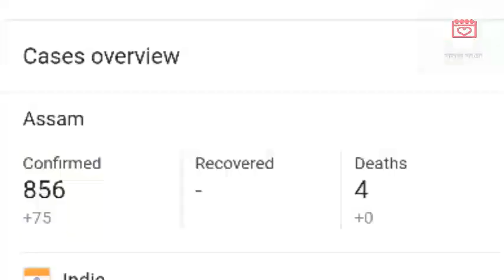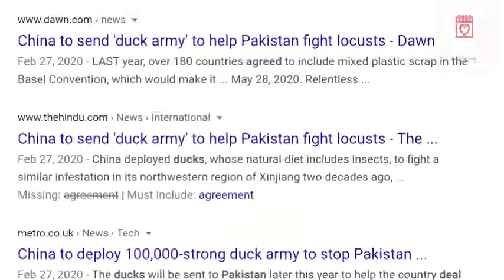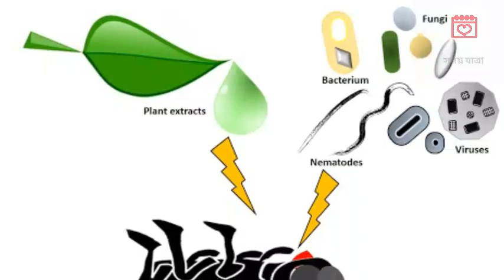খেতিত ফৰিংৰ আক্ৰমন | Locust attack | Locust attack Awareness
This video is to aware about the dangerous locust sworn attack on crops.

প্ৰিয় কৃষক বন্ধুসকল,

ফৰিংৰ আক্ৰমনৰ ফলত পাকিস্তানৰ ২.৩বিলিয়ন পাউন্ড লোকচান হৈছে। এতিয়া এনে মহামাৰীৰ আক্ৰমন আমাৰ দেশ ভাৰতবৰ্ষতো হ'বলৈ গৈ আছে।  উত্তৰ ভাৰতৰ কিছু অংশত ইয়াৰ পৰিনাম এইপৰ্যন্ত দেখিবলৈ পোৱা গৈছেই।
সেয়ে আমাৰ অসমৰ খেতিয়কসকলও সাবধান হওক। এই ফৰিং আক্ৰমন কৰক বা নকৰক খেতিত নিয়মিত bio-pesticides ব্যৱহাৰ কৰক। তেতিয়া খেতি কেৱল এই আক্ৰমনৰ পৰাই নহয়, আন আন পক-পৰুৱাৰ আক্ৰমনও ৰোধ কৰিব।
Bio-pesticides ৰ দাম বহু কম। বজাৰত বা অনলাইন অতি কম দামতেই কিনিব পাৰিব।

আমাৰ লক্ষ্য, আপোনাৰ খেতিৰ উৎপাদন বাঢ়ক।

ইতি,
সময়যাত্ৰা,  শিক্ষাৰ বন্ধু।

I request Dimpu baruah, purbanchal assam, yo yo adviser,  Voice assam, Advance assam and Digital assam to make videos on this topic so that farmers will stay aware from this.

Credits:
Song: Farmars theme by various artists from India